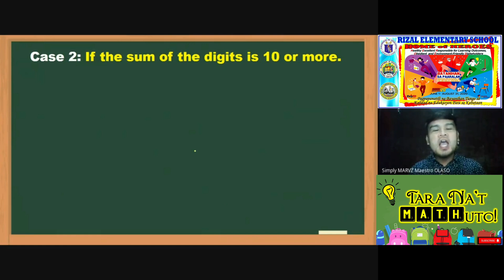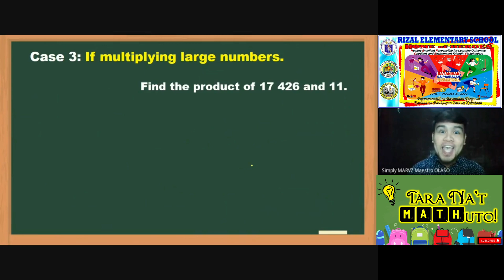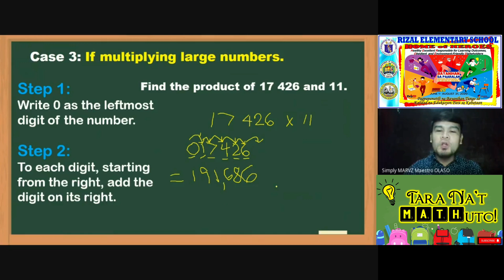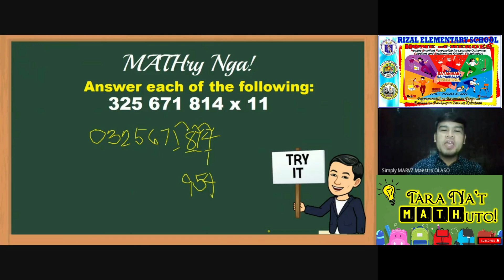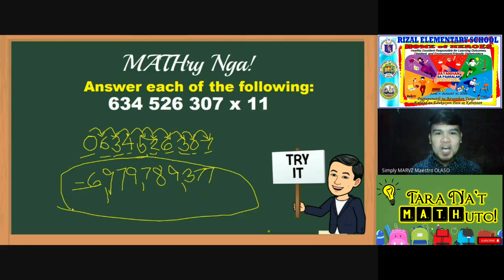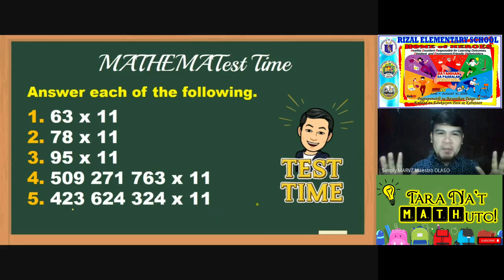Multiplying by 11 | Mental Math Trick 1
In multiplying a number by 11, simply follow the few steps to find the product fastly. Happy learning!